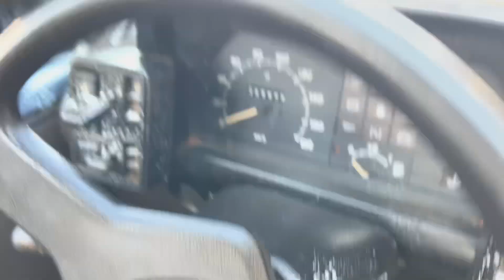Desafio: Do Fiat Uno Miller | Limpeza Usando os Produtos Top